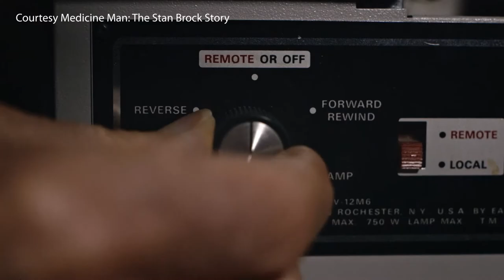Medicine Man: The Stan Brock Story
RAM operates pop clinics that deliver free dental, vision, and medical services to underserved and uninsured individuals.